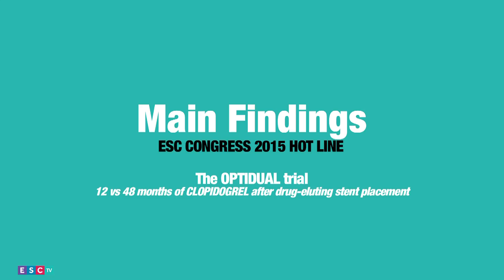ESC TV 2015 - ESC Congress 2015 Hot Line - The OPTIDUAL trial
ESC Congress 2015 Hot Line - The OPTIDUAL trial: 12 vs 48 months of Clopidogrel after drug-eluting stent placement.

Gérard Helft - Paris, France